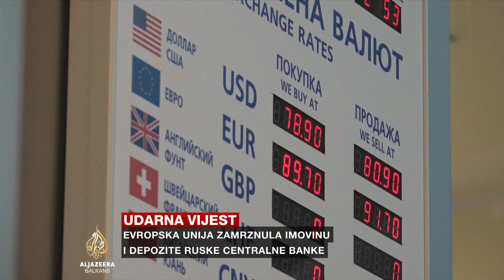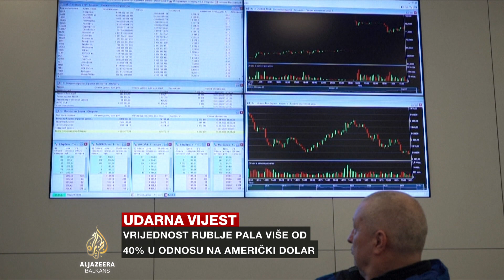U Rusiji iznenađeni sankcijama ključnoj finansijskoj instituciji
Vrijednost ruske valute je pala za više od 40 posto u odnosu na američki dolar.

Rekordno nizak nivo je uslijedila nakon novog kruga zapadnih sankcija, uključujući blokiranje nekih ruskih banaka u međunarodnom platnom sistemu - SWIFT.

U nastojanju da obuzda posljedice sankcija, Centralna banka Rusije sprječava brokere da omoguće strancima prodaju vrijednosnih papira.

Također, ključna kamatna stopa porasla je na 20 posto.

Sergej Gurijev univerzitetski profesor ekonomije kaže kako je odluka o udaru na ključnu financijsku instituciju Rusije bila iznenađenje za sve.